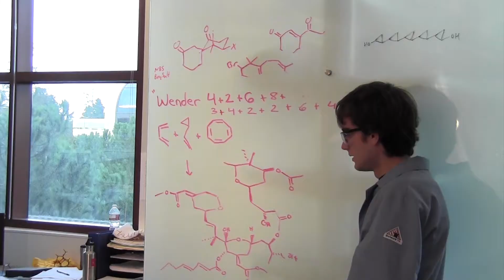Chemwipes 2013: Experimentalist Vs. Theorist